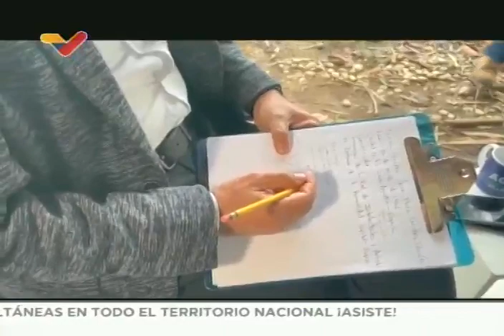Txema Sánchez, comunicador y bombero de España, en Aquí con Ernesto Villegas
El comunicador José María "Txema" Sánchez, co-conductor de "Tertulias en Cuarentena", nacido en 1964 en Santo Agostiño, Galicia (España), es entrevistado en el programa "Aquí con Ernesto Villegas", conducido por el ministro de Cultura y periodista de Venezuela. Sánchez estudió ciencias biológicas, ejerció como bombero profesional por más de 30 años. Tras jubilarse, ha dado rienda suelta a su vocación de comunicador. Activista político, marxista, conductor de espacios en Youtube, participó en el Encuentro Internacional contra el Fascismo pero se quedó recluido en un CDI en 23 de Enero tras resultar positivo de Covid-19.

USDT o Bitcoin (BEP20): 0xef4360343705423a24119205eeb1de2a10fd23f4

USDT (TRC20): TQJB86JZjF5Kt1C7f322aax4iyD6x65UcV

Petros: PFfDUW3cj1WD7cUPYg9MK2EtgG5nUgVzuc